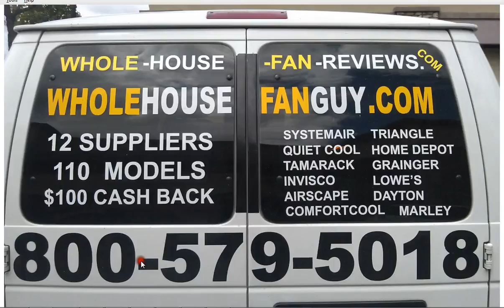Whole House Fan Baychester